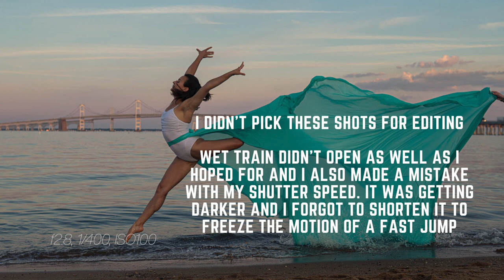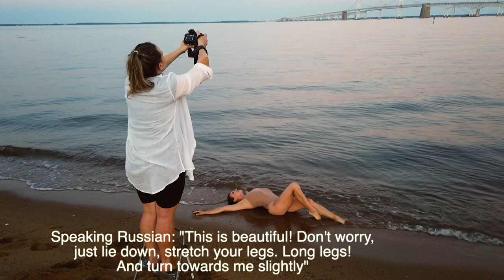Aerial Hoop Photoshoot on the Beach - Behind the Scenes - Aerialist Photography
LUXURY MATERNITY PHOTOGRAPHY ACADEMY
WOW your maternity clients by learning studio lighting, posing, styling and editing with confidence. Register now!

Doing a photo shoot with aerialists was a dream come true! Watch behind the scenes of this hot summer day session on the beach with an aerial hoop (aerial rig), big dresses and fabric of course!

I'm a Maryland / Washington DC based portrait, fashion and branding photographer

Main camera:
Sony s7riii
Sigma MC-11 Lens Mount Converter (Canon EF to Sony E-Mount)
Sigma 35 mm 1.4 art for Canon

Some of the overhead shots are done with Canon 6R
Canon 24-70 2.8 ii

Behind the scenes action video camera - DJI Pocket 2